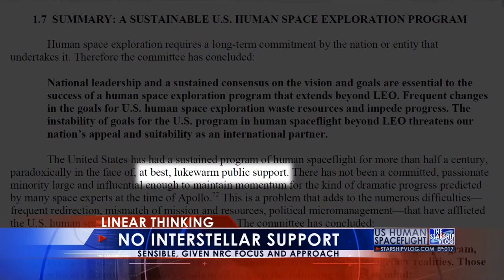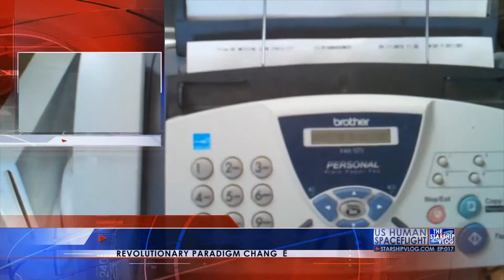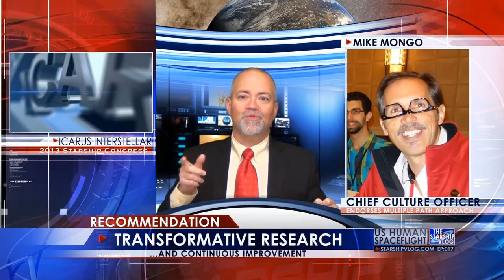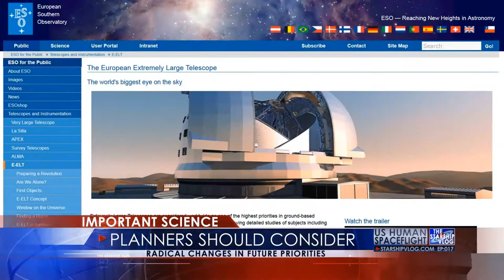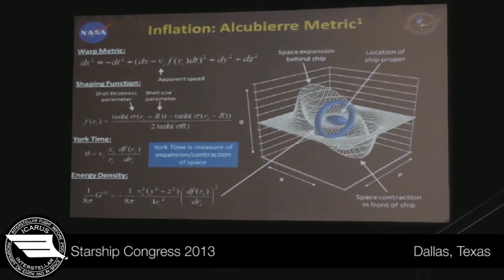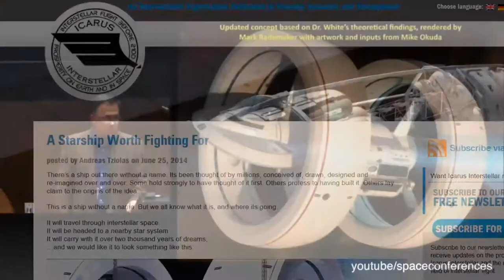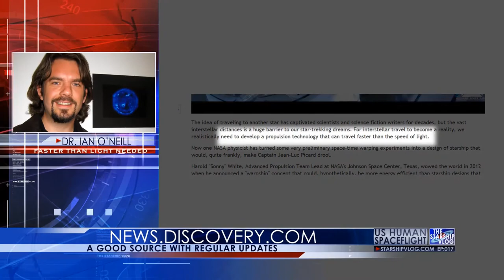Planning, NASA, and Star Trek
The National Research Council sponsored a report offers motivation to those interested in making faster than light technology a reality.